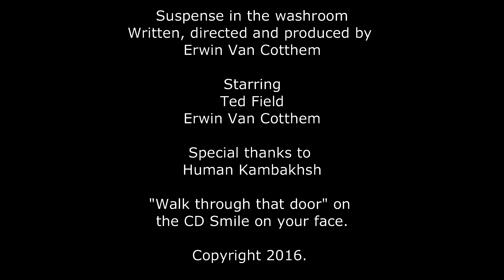Suspense in the washroom - teaser trailer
A twisted Alfred Hitchcock style dark thriller about Jeff, Donna and their only son Rick...
Written, directed and produced by Erwin Van Cotthem...